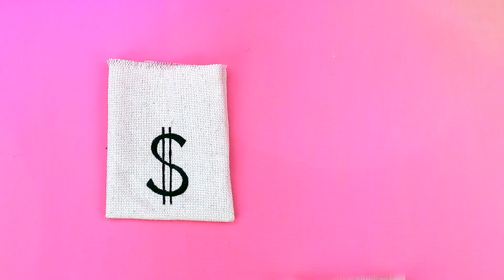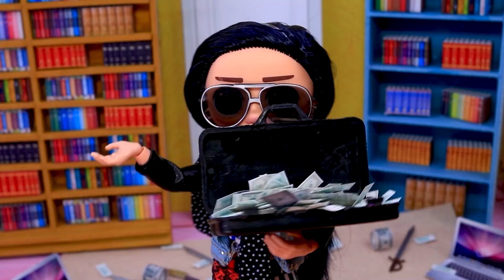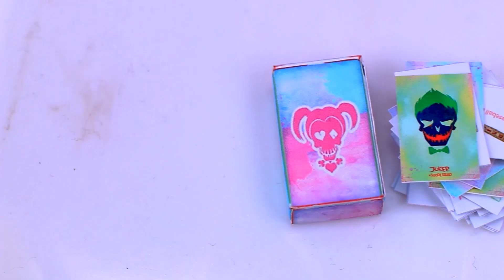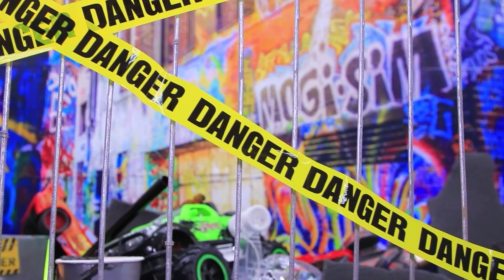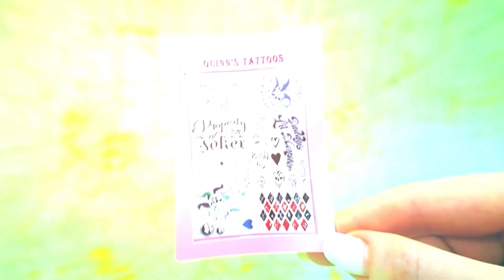Harley Quinn en Jokers familie / 30 LOL OMG Hacks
Hoe gaat het in de familie van Harley Quinn en de Joker? Laten we het samen uitzoeken in onze nieuwe video.

Benodigdheden en gereedschap:
• lijmpistool
• set acrylverf
• knutselschaar
• artistieke penselen
• hobbymes
• pincet
• lichte klei
• kanekalon
• modelleer gereedschap
• nepwimpers
• droge pastel
• net
• atletische stof
• satijnen stof
• Harley Quinn speelgoed vleermuis
• choker voor poppen
• eco leer
• knopen
• accessoires voor sieraden
• glitter
• gekleurde tule
• bedrukte kleine speelkaarten
• decoratieve strasstenen
• metalen ringen
• halve kralen
• ketting
• bedrukte doos sjabloon en kaarten
• plastic houder
• tang
• heldere nagellak
• dubbele draad stof
• LaLidollars
• garen
• piepschuim
• eetstokje
• linten